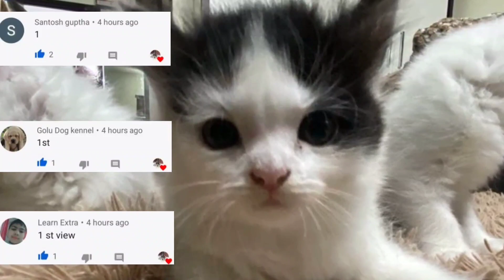One more loot || Persian kitten for sale in low price od eyes || top 5 dogs breed also for sale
German shepherd
chow chow
golden retriever
labrador puppies
American bully puppies

new video